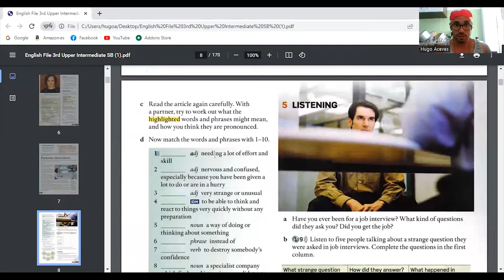¿Crear materiales o comprar libros?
Cada profesor es un mundo. Aquí te cuento lo que hago y te doy otras opciones.